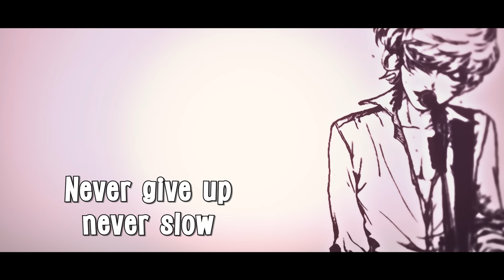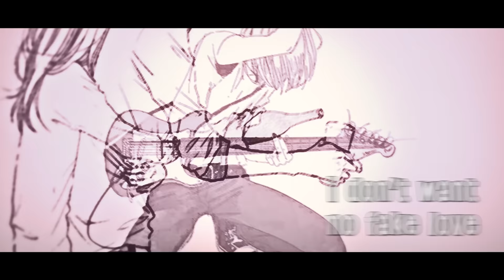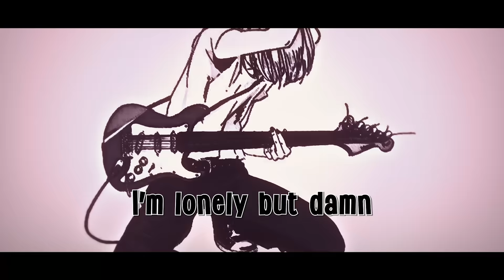Nightcore - Grateful (Lyrics)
Nightcore: NEFFEX - Grateful

“Grateful” is about being grateful and happy about ourselves and keep on going not listening to anyone.

NEFFEX!

📝 Grateful Lyrics:

Yeah, I just wanna be the greatest, everybody knows my name, shit
I'ma have this whole fucking game lit
Spitting with insane wit, and I'm gonna be famous
Ain't nobody able to delay this
Coming up, I had a vision to make it
Never wanted to be nothing, always wanted to play shit
Sit in class always wondering why I learn this lame shit
How the hell am I different if we all know the same shit
I ain't never let 'em doubt me, it's about me
Keep my head down, let my mouth speak, they surround me
They all about the clout, see, where the crowd be
Every time I speak loudly, they more about me
Man, you know I got a bounty on these lousy
Ass haters that surround me, still they doubt me
They don't know nothing 'bout me, still their mouths breathe
I'ma change that soon, better watch out, now see

I just wanna be the greatest, yeah
Man, I just wanna be famous, yeah
Yeah, I just wanna be the greatest, yeah

And I'm not playing any more games
Either put me on the charts, or I'll put you up in flames
Better recognize art, 'cause I don't forget names
Should've seen me from the start, coming at you like a train
Think I'm 'bout to fall apart, every single fucking day
Seeing all these damn stars with my well-deserved fame
And I spit these gold bars while they spitting out shame
Man, I give this shit heart, but it gives me back pain
I wanna be a spectacle, they skeptical
But, man, I got the chemical, exceptional
I do it all intentional, professional
So I can make that decimal incredible
I'm not thinking, man, they saying that I've gone insane
I'm not ever gonna make it 'cause the game has changed
I'm not good enough, man, no, that's not okay
Tell me that shit again and I'll stomp your brain

Now wake up, you got some shit to do
It's 6am, I don't care, you got some shit to prove
'Cause right now you ain't got nothing that big to lose
So, get your ass to work and don't you dare hit snooze
Can't stop this, I'm obnoxious and I'm honest
A novice with a promise, made monstrous
I'm conscious, but I'm nauseas, think I've lost it
I've got it, spitting all this, still I'm not it
I got this, I will not quit, man, I'm all in
Balling on a budget, man, I'm stalling
Crawling, 'cause I'm nothing, but I'm all in
Calling, I'll be something, yeah
I'ma get it out now, you can leave if you don't like it
Say it out loud, you believe or you can bite this
Keep my head down and I keep on going timeless
Make it somehow, I believe it when I write this